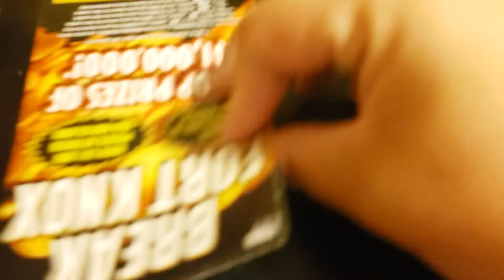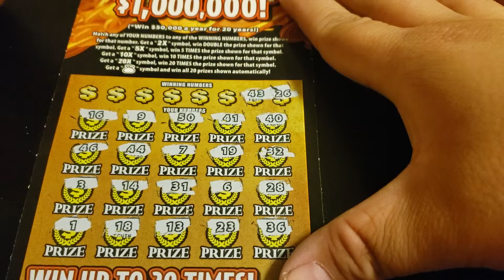$20 Break Fort Knox